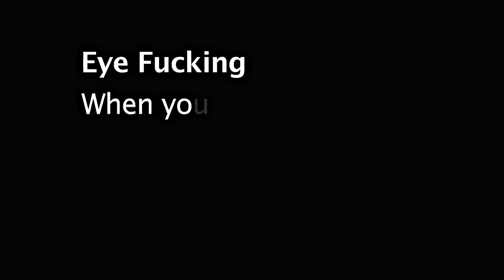merlin crack, after years | part 1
Finally, I did it. Showing all my everlasting love to this incredible show, which has changed my life utterly. The video also includes merthur, be careful. I'm sorry for my English and some ridiculous jokes. Anyways, here it is.

With love,
Alice.

Please, youtube, do not block it.

Part 2 merlin crack after years, again? nothing's impossible, my dear friend | part 2
Part 3 merlin crack in 2021? why not tho | part 3

My other videos, if you wanna watch some merlin content♥️

Morgana Pendragon | Bury A Friend